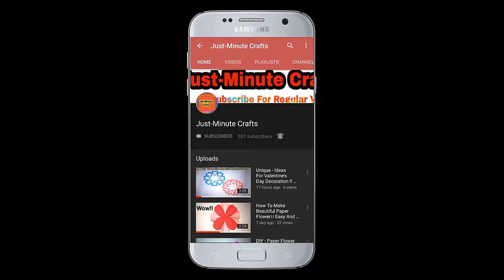Easy And Useful Key Stand || DIY Key Holder Making At Home || Old Cardboard Reuse Ideas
9.Cloth Bag Face Mask Making Tutorial | How To Make Face Mask At Home | No Sewing Machine